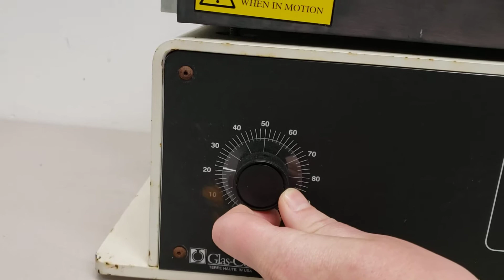Glas-Col Large Capacity Mixer Shaker 107A 0616700014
Link To Ebay Listing: